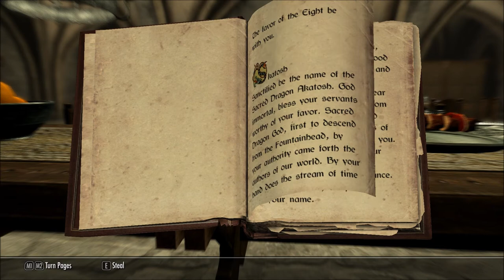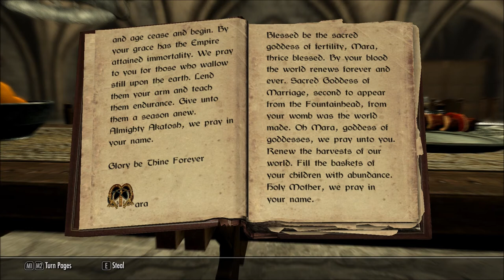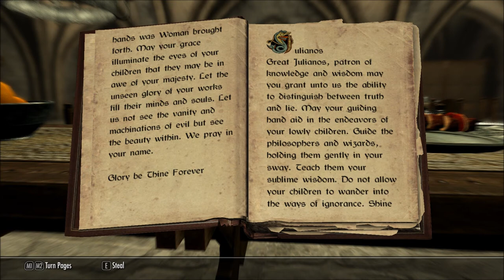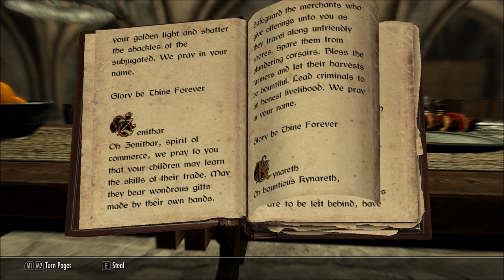Let's Read Prayers to the Eight Divines (Let's Read The Books of Beyond Skyrim, Book 49)